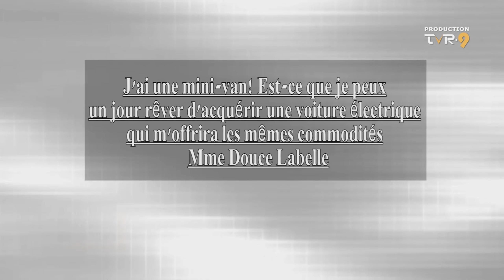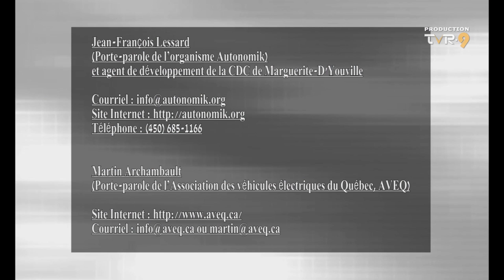Entrevue AVÉQ sur TVR9-Beloeil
Le porte-parole de l'AVÉQ, Martin Archambault, en entrevue à TVR9-Beloeil.